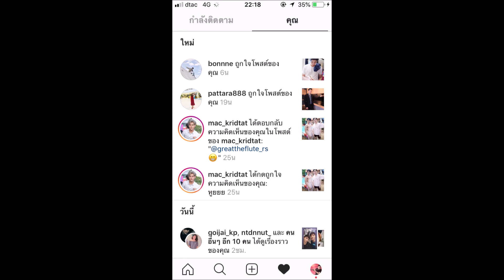Bonne Manapat – Siam Paragon 280818 【FANCAM】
28/08/2018
@ Siam Paragon
By greattheflute
Record : Fuji X-A5